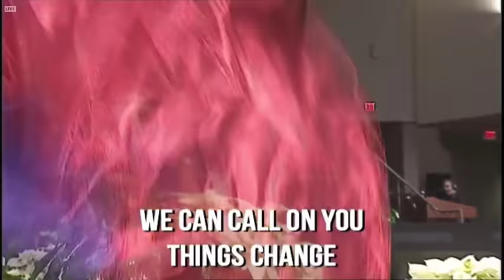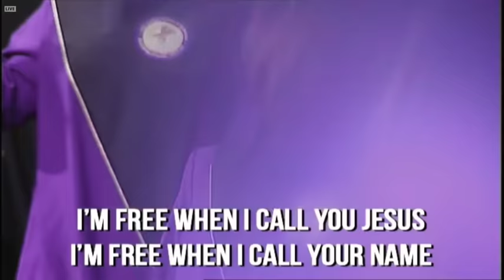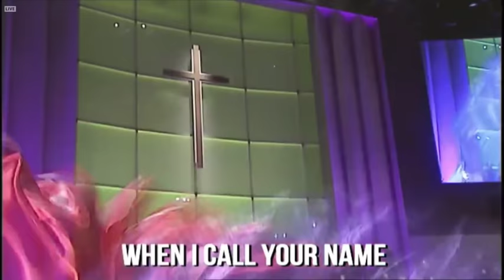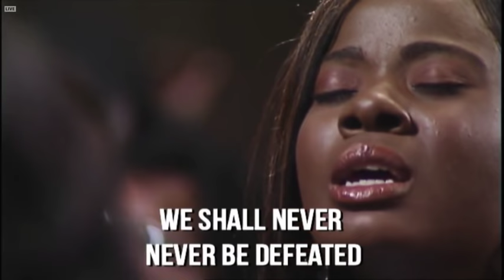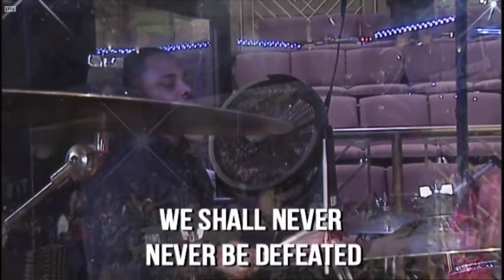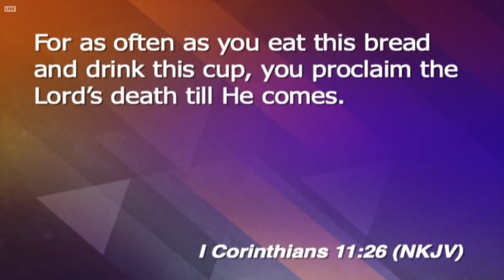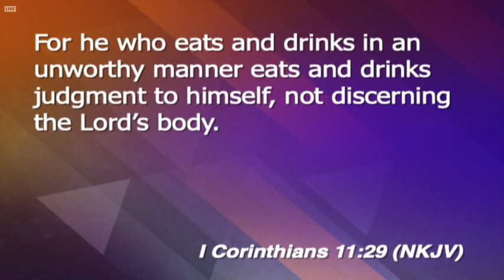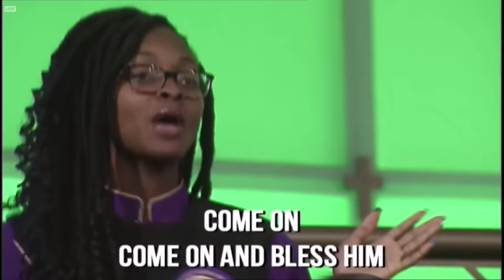"The Unchanging God" Pastor John K. Jenkins Sr. (Last Communion Service for 2019)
First Baptist Church of Glenarden, (DVD,CD Sunday, Dec. 29, 2019 6:30pm)